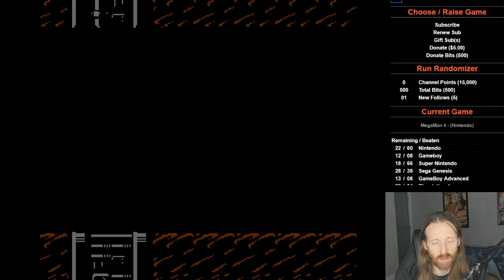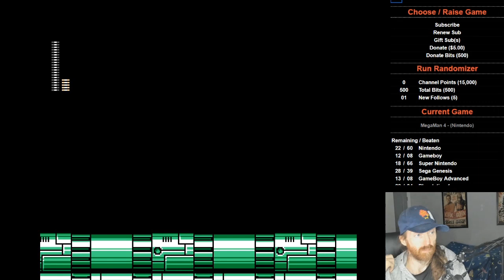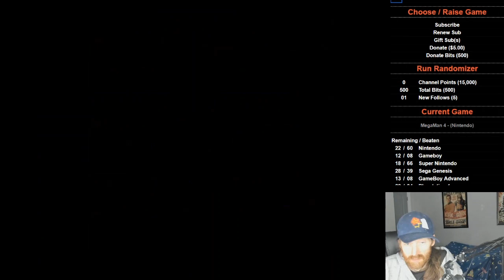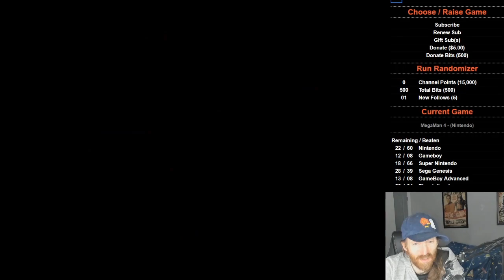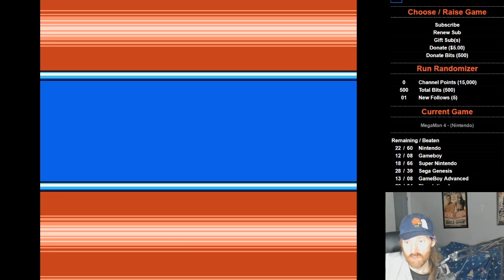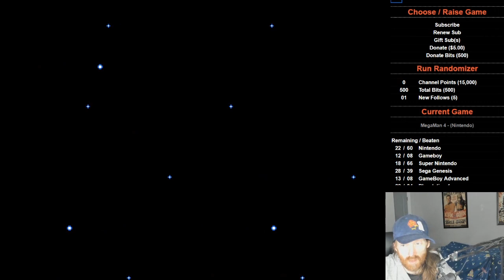I BEAT: MegaMan 4 (NES) -- 59/677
It's just more MegaMan... which is a really good thing. The best thing about this series is that while some minor things change... the ability to slide, charging shots, etc... the core gameplay is always exactly the same. So if you like MegaMan, you'll like all the MegaMan games, at least up until 4. I assume 5 is also great, I'll let you know when I play it.